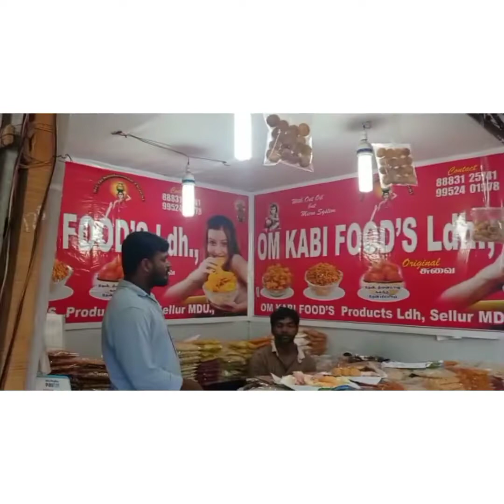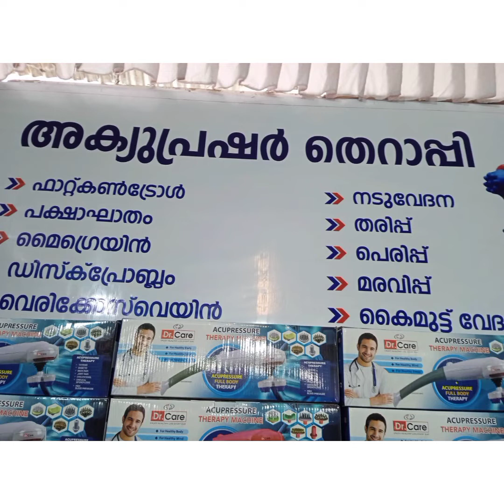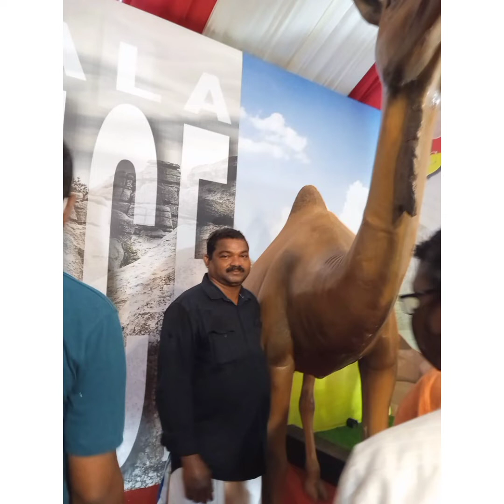തൃശൂർ പൂരം എക്സിബിഷൻ 2022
ഈ വീഡിയോ കണ്ടാൽ തീർച്ചയായും പോകാൻ തോന്നും...